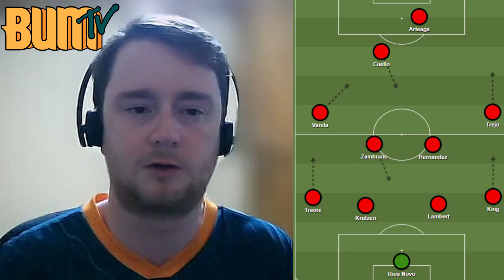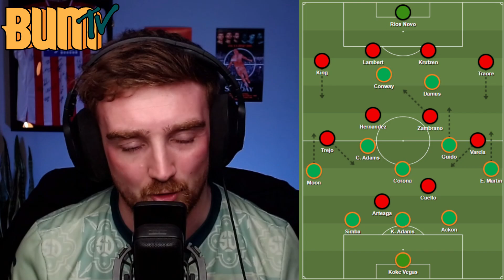Ep. 23.10: Bum's Breakdown: Match Day #2 Preview: Phoenix Rising FC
Join Max and Dylan as they preview Match Day #2: Phoenix Rising FC.